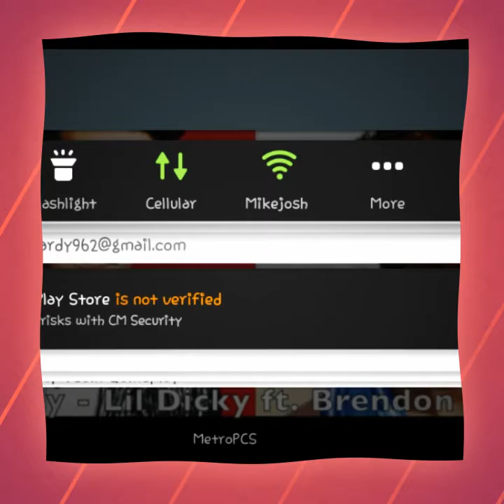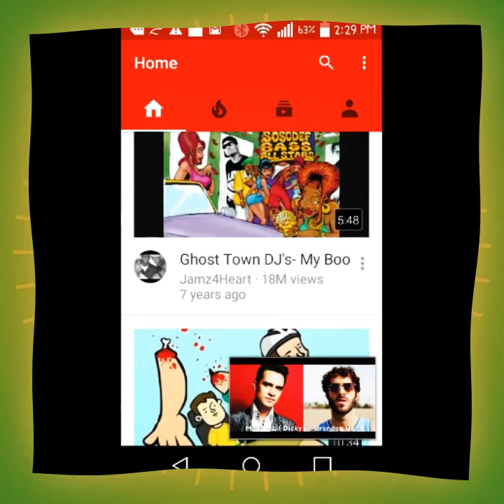Hit it deadpool